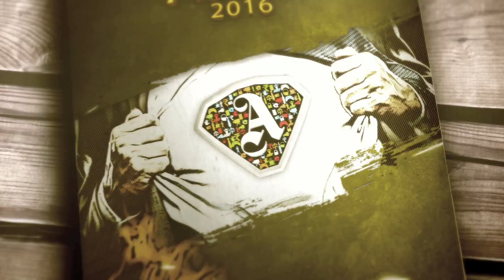Aahān 2016 - A Thousand Pages Turned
Stories, an integral part of our lives weave continually around us like an endless thread. From stories of eternal love, to those of spellbinding magic, from tales of mystery to sagas of history, the world is our playground. The summertime escapades of the Secret Seven, the erudite Robert Langdon, the brave Harry or the witty Steve Jobs, watch us as we beautifully bring the essence of each into one beautiful coalesce. We have grown up with stories that have taught us golden lessons and now, with each step, we build a story of our own. In its sixth year, Aahān embarks on a quest to build its own story, a story of grand success and utmost perfection.